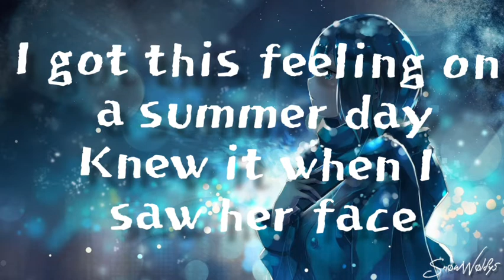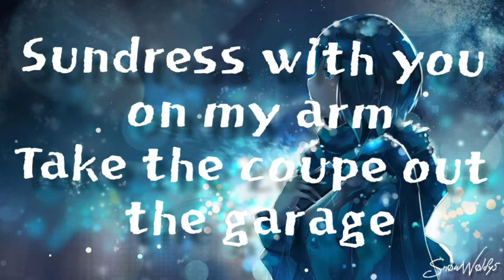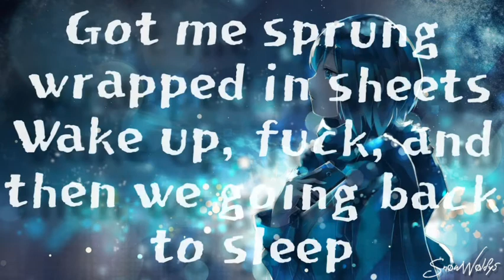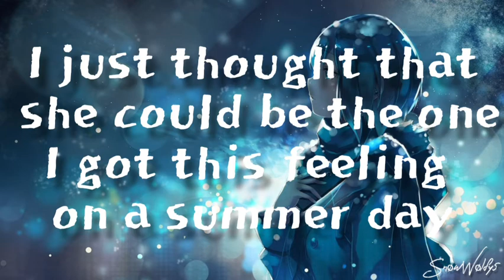Summerdays - Martin Garrix ft. Macklemore & Fall out boy(lyric)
🙊(more information is at the bottom of
the description)🙉

The LYRIC🎵🎶🎧

Summerdays - Martin Garrix ft. Macklemore & Fall out boy :

She looks good in the morning
And she don't even know it
I don't want you to go yet
Can we stay in the moment?
Don't look in the mirror, look into my eyes
When you see your reflection, you'll see what I like
Oh, you look good in the morning
And you don't even know it
I knew that
I got this feeling on a summer day
Knew it when I saw her face
I just thought that she could be the one
Sundress with you on my arm
Take the coupe out the garage
Pull the roof back just me, you and the stars
Toast to the Gods
She's the one, a masterpiece
She a drug got a fast release
Got me sprung wrapped in sheets
Wake up, fuck, and then we going back to sleep
Uh, me and you on a island
With the ocean color stuck in your iris
We comfortable in silence
But I prefer it when we wildin'
Sundress, nothing underneath as we undress
You could look in my eyes, see I'm some mess
Couple of broken people
Tryna complete each other under one breath
I knew that
She could be the one

❗For the new people on my channel🤪

[ If you are new to my channel here is some information about my channel]🤗

- There come about 3 to 4 videos a week via music lyric videos😃😌

- Older and newer music appear on this channel😋

- I only joined the channel on Youtube in 2020🥳😅

- I would always be happy to receive comments, ideas, etc. (so if your (a) song / s idea you can write it in the comments)😅😄

- I answer every comment😉

Buuiiiiiii🤪😜😛🤪😝😋😆🤗